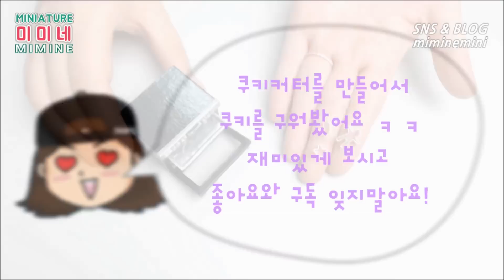미니어쳐 진짜요리!! 쿠키♥를 구워봤어요 Miniature Real Cooking - Cookie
안녕하세요 ^ ㅁ^// 미미네예요!
오늘의 진짜요리는?? 귀여운 쿠키예요 ㅋㅋ
영상에 사용한 재료들은 모두 식재료구요
아주 깨알만큼 사용해서 만든답니다 후후
+오븐은 영상의 흐름상 사용하는것 처럼 나와요!
   오븐은 모형이랍니다^^

미미네 미니어쳐 - Handmade miniature "mimine"
클레이와 종이, 재활용품등을 이용해서 미니어쳐를 만들어요
만든 미니어쳐로요리도 한답니다 ㅋㅋㅋ
매주 월,금 또는 월,수,금 업로드!